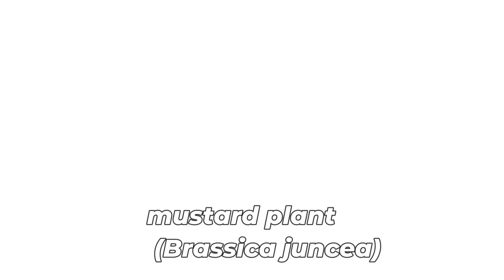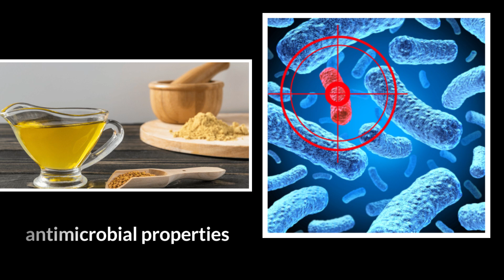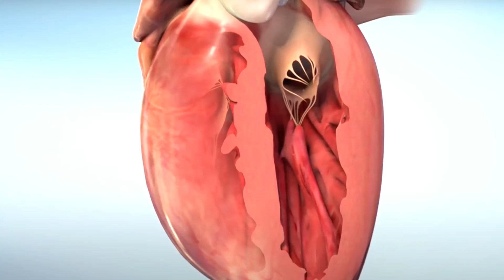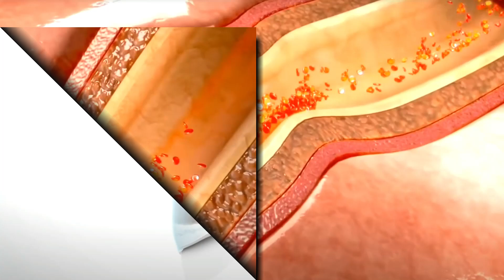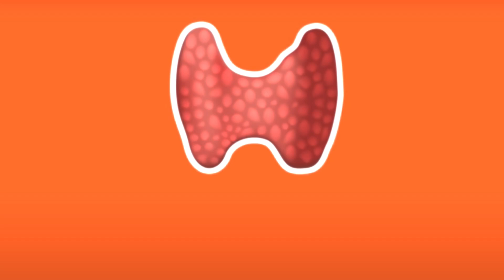सरसो का तेल/MUSTARD OIL BENEFITS AND RISKS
In this video, we will explore the benefits and risks of using Mustard Oil, also known as सरसो का तेल in Hindi. Mustard oil is a popular cooking oil in many Indian households, but there is often confusion about its impact on heart health.

While mustard oil is known for its high levels of healthy fats, vitamins, and antioxidants, there are also concerns about its potential risks. Some studies suggest that consuming too much mustard oil may have negative effects on heart health and could increase the risk of certain diseases.

It's important to understand both the benefits and risks of using mustard oil in your cooking. Watch this video to learn more about the potential impact of mustard oil on your health and make an informed decision about incorporating it into your diet.

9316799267 and 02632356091(call time 9am to 6pm -monday to Saturday )

DM CARDIOLOGIST

3:30pm to 5:30 pm in afternoon Daily(Excluding Sunday)

Halar road,

Valsad
For appointment:-
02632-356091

Vapi:-
21ST CENTURY HOSPITAL